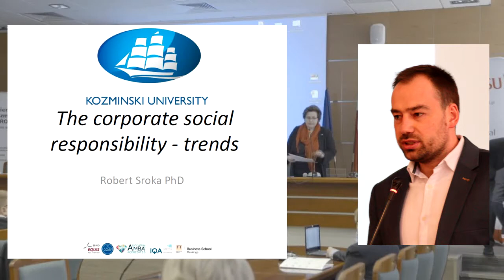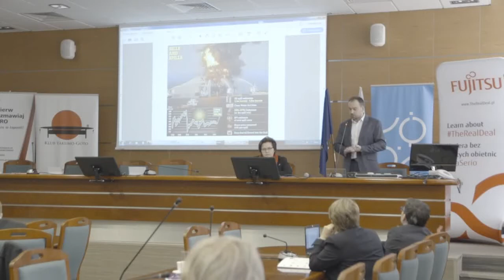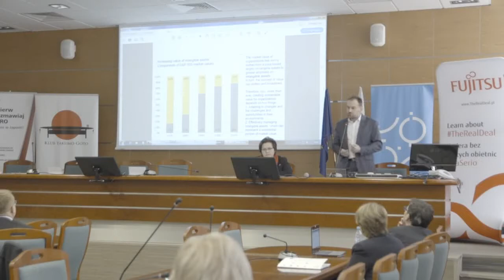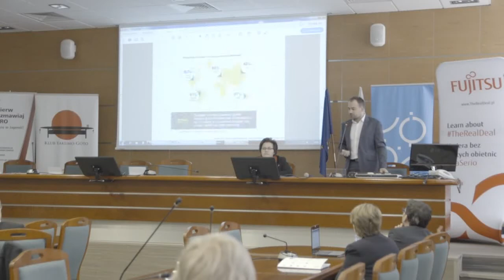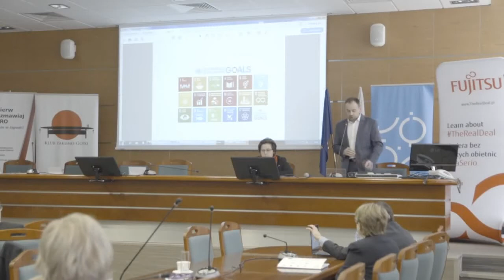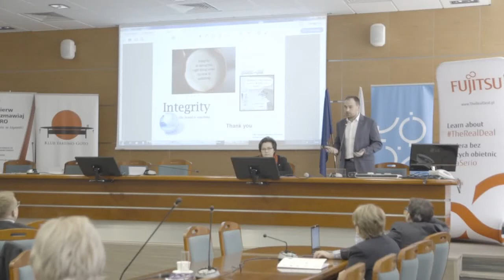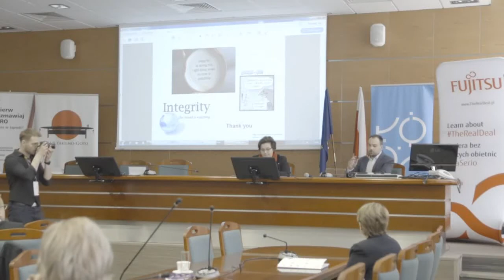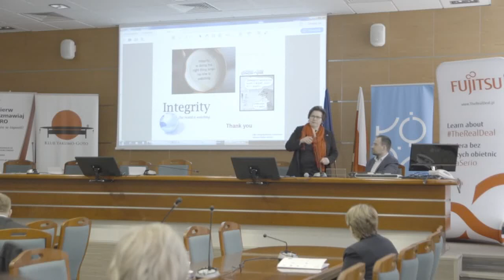Conference EU-Japan, a lecture of dr Robert Sroka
Lecture:
The corporate social responsibility in Europe and Japan
Authors:
dr Robert Sroka, Akademia Leona Kozmińskiego, Warszawa
Speaker:
dr Robert Sroka

Conference:
EU-Japan. Corporate Governance, Efficiency and Corporate Social Responsibility
Organised by:
The Faculty of Economics and Sociology of the University of Lodz and Yakumo-goto Club
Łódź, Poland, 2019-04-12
Co-financed from the budget of the city of Łódź